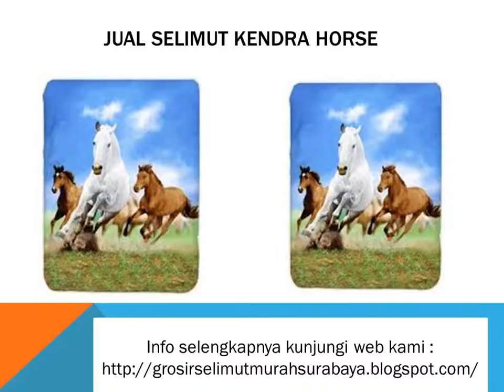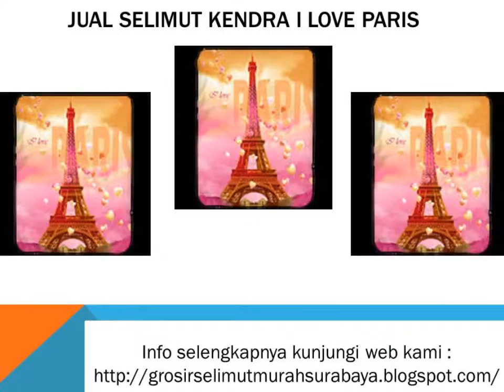Pusat Selimut Kendra Soft Panel Blanket Coral Fish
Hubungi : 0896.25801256